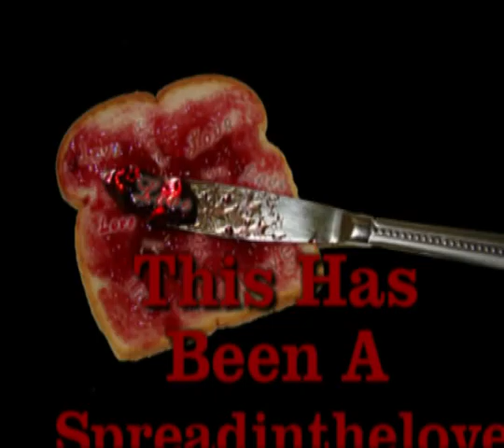A Spreadinthelove Inc. Exclusive Video....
This video was created just for YOU!!! We threw together some footage with a freakin' sweet song. We hope you enjoy the video.

Song: The Outrunners  -  These Girls Are Dressed To Kill (Russ Chimes Remix)

P.S. We love YOU!